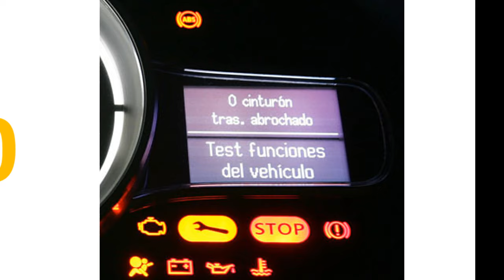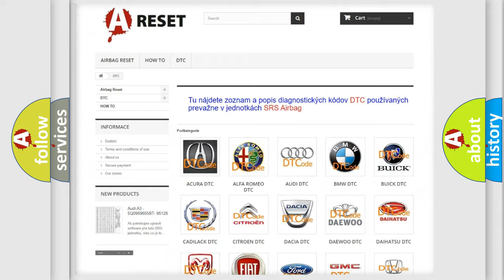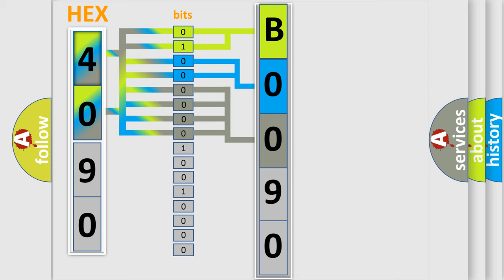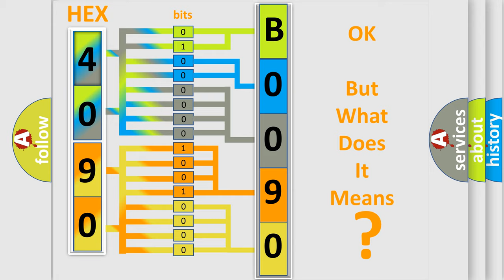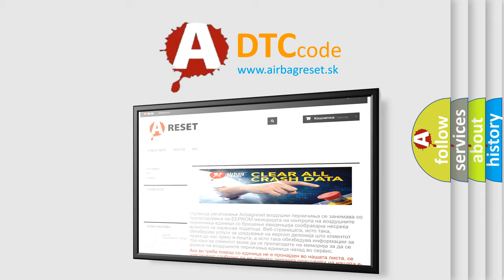DTC Jeep B0090-11 Short Explanation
Contents:
0:21 Basic DTC analysis according to OBD2 protocol standard.
1:48 Insight into programming
2:58 A diagnostically understandable description of the Diagnostic Trouble Code
3:05 Basic error definition

Make:
Jeep
Code:
B0090 11
Definition:
Unexpected Ignition State
Description:
If the SJB does not receive the ignition RUN signal,or any ignition switch signal,while carrying out an SJB self-test,DTC U2472 is set.
Cause:
 Wiring,terminals or connectors Ignition switch SJB
Failure Type: